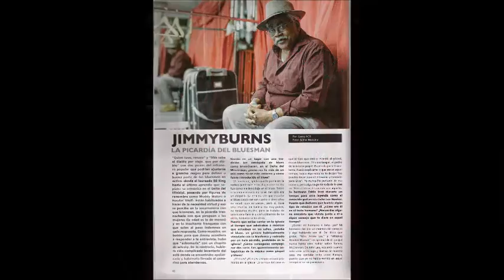Jimmy Burns ~ ''Don't Be Late'' & ''Why You Wanna Start A Fight ? '' 1999